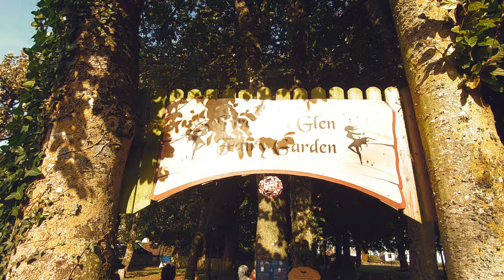Shreen and Christopher